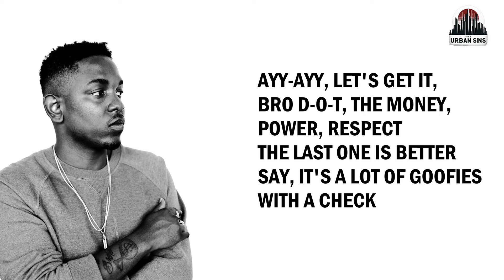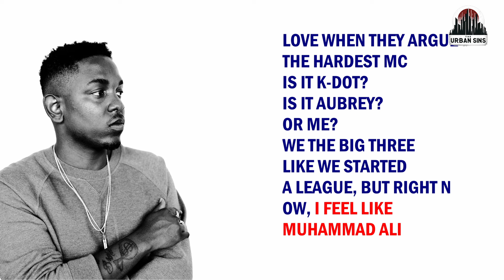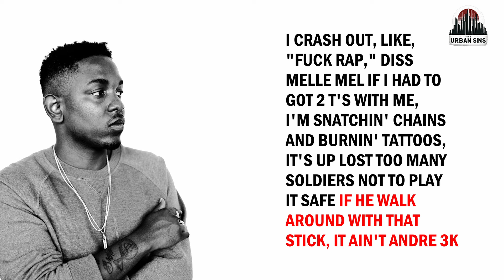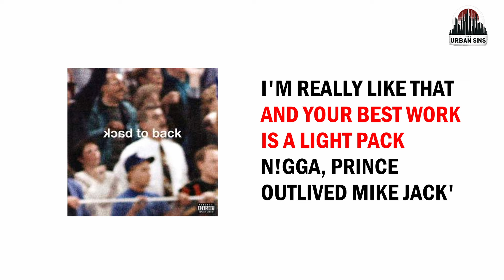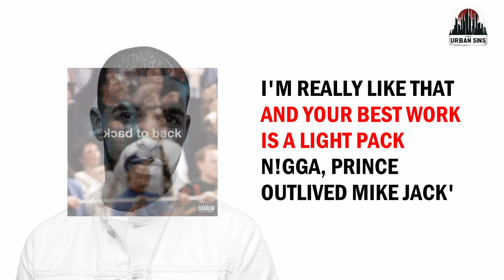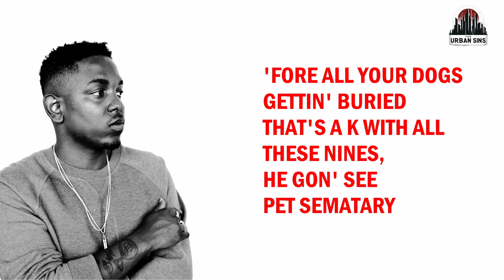Kendrick Lamar "Like That" Lyrics Explained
I am a novice when it comes to hip hop so when I heard Kendrick Lamar's lyrics on "Like That" for the first time, I was so damn confused.   So I started to do a lot of research and now I am pretty sure Kendrick Lamar is the Christopher Nolan of rap.